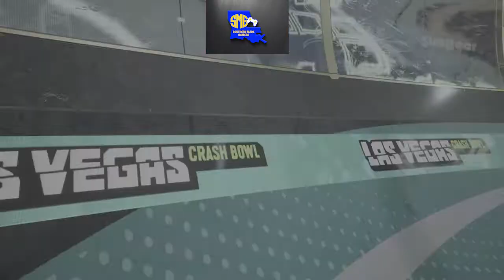SMG EP 10 RE Showcase, Feb. Releases, Nemesis Trademark, Sony Kraken, Game Delays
Welcome to the Southern Made Gamers Podcast! We talk about the most recent video game news and pop culture.  In the tenth episode, we talk about more games we are playing, the Resident Evil showcase, February games (PS Plus, Gamepass, and general releases), Warner Bros. nemesis trademark, Sony's Kraken technique, and game delays.